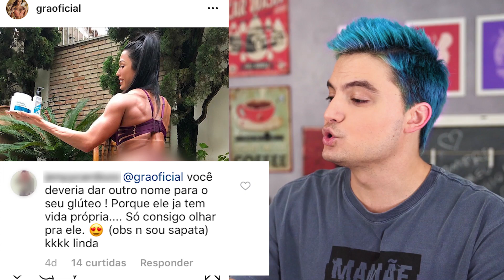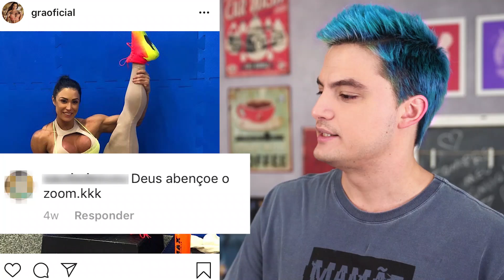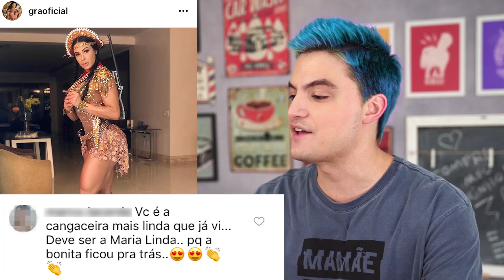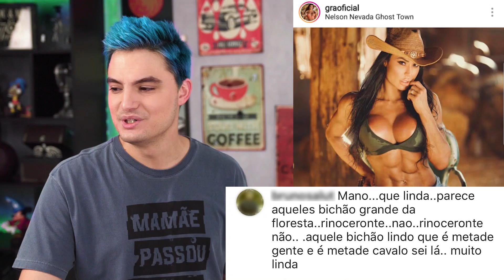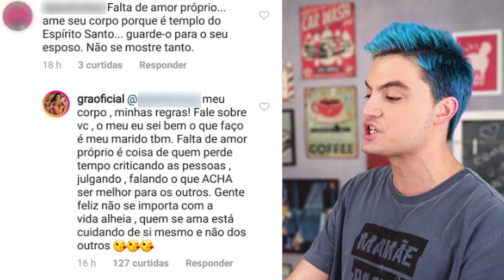LENDO COMENTÁRIOS DO INSTA DA GRACYANNE BARBOSA [+10]